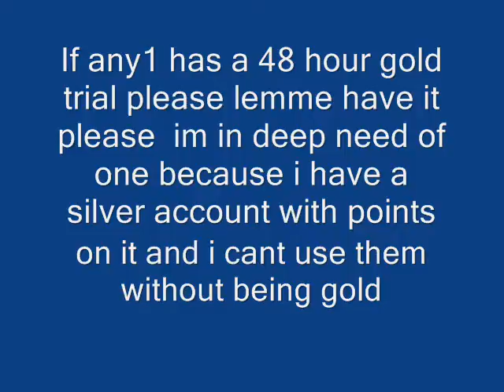48 hour gold live trials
IF any1 one has any and is willing to be generous please help me i really need it asap please thanks and im sure there will be a reward in it for you